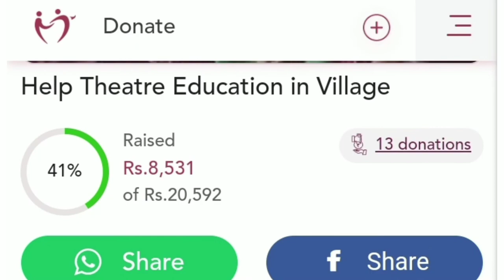Children Theatre workshop in UP village by Amit Rajvanshi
It's a free theatre workshop in UP village (Urra Bazar) by Amit Rajvanshi.
 I organized this workshop for village kids so they can learn theatre and explore.

I am truly thankful for all the donors who supported us and help us to organize this workshop.